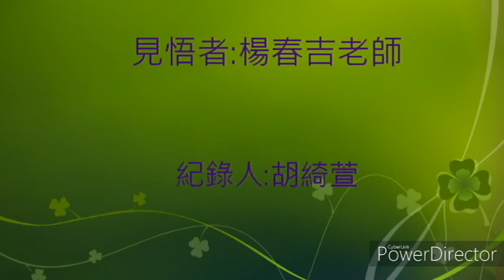輪迴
請參考
楊春吉老師
初悟網址如下: